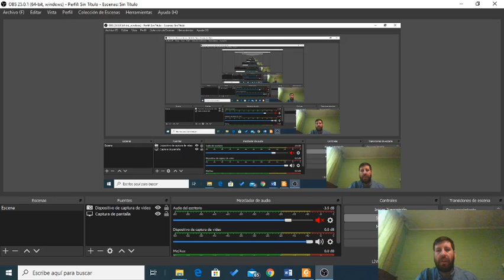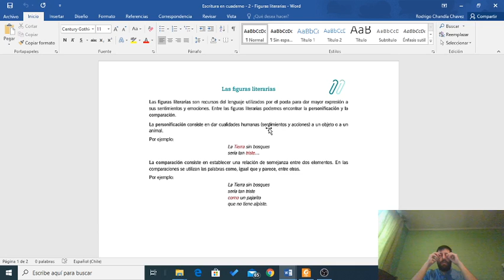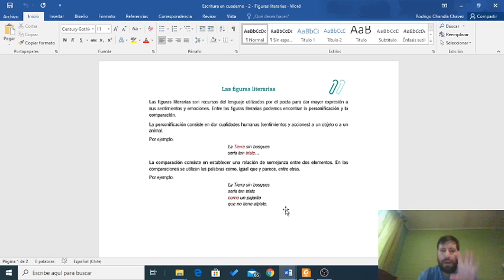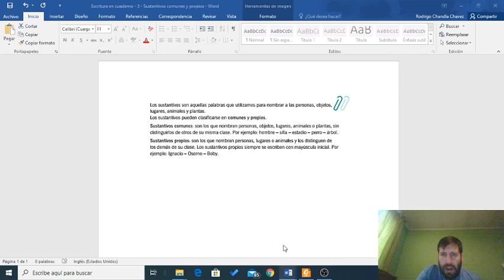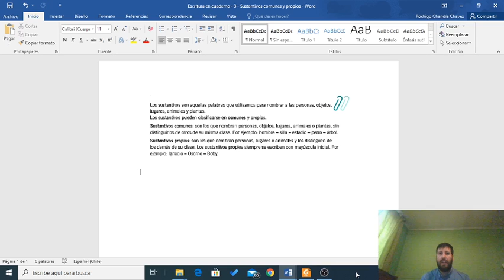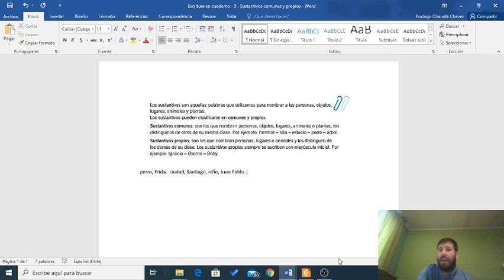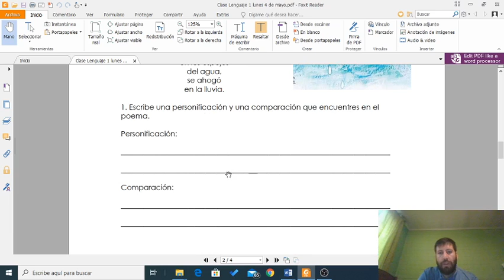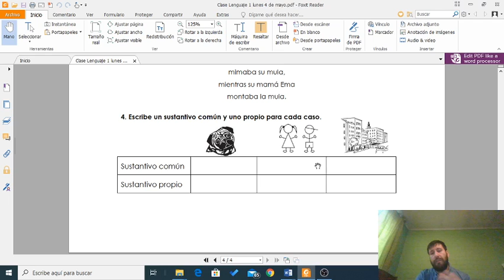Lenguaje. "Figuras literarias / Sustantivos comunes y propios". Tercero básico. Colegio Tabancura.